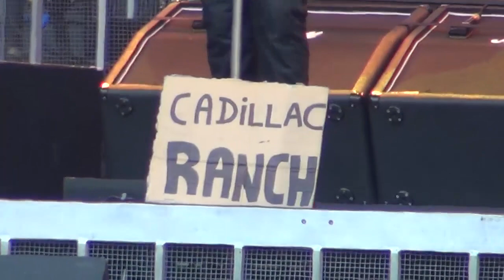Bruce Springsteen Cadillac Ranch Paris 29-06-2013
Bruce Springsteen and the E Street Band played this request.